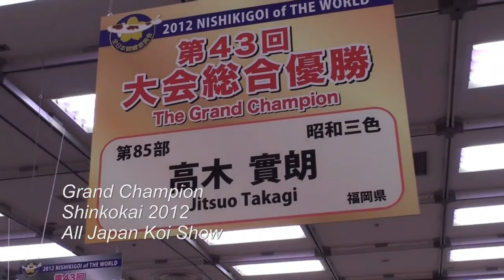Edisi Spesial, Wajib Nonton! All Japan Koi Show Grand Champion Tahun 2012 - 2021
THE RYANS.
selamat bersenang senang, assalamualaikum!
384
Koi89